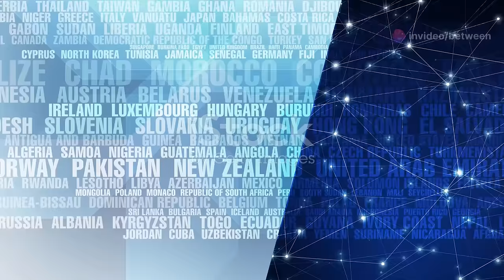Explore the Fascinating Inhabitants of Bhutan: Unique Cultures Revealed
Join us on an unforgettable journey as we explore the enchanting kingdom of Bhutan, a hidden gem nestled in the Himalayas! In this captivating video, we delve into the rich tapestry of Bhutanese culture and meet the fascinating inhabitants who bring this unique land to life. From the colorful festivals and traditional attire to the spiritual practices and warm hospitality of the locals, discover what makes Bhutan a truly special destination.

Learn about the country's commitment to Gross National Happiness and how it influences the way of life for its people. We’ll also showcase stunning landscapes, ancient monasteries, and the vibrant traditions that have been preserved for centuries. Don’t miss this opportunity to uncover the secrets of Bhutan’s extraordinary culture and the heartwarming stories of its people.

filming tool
GoPro 11
AKRSO